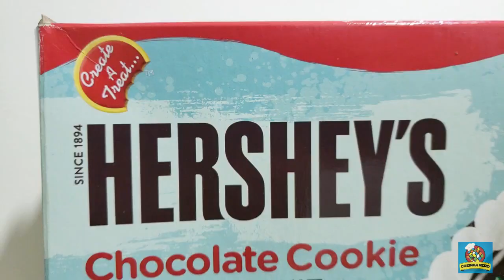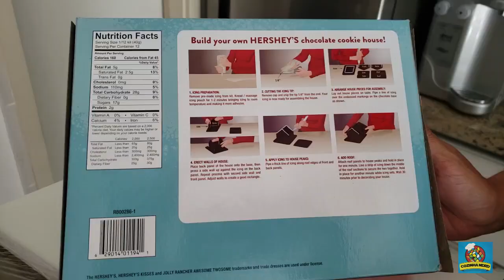Casa de Biscoitos - Cozinha Nerd #36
Já pensou como seria montar uma verdadeira casa de biscoitos? Matamos (ou tentamos matar) sua curiosidade.

Se fizer alguma das nossas receitas, poste no Instagram com a cozinhanerd para que possamos ver e curtir. Ficaremos muito felizes em fazer isso.